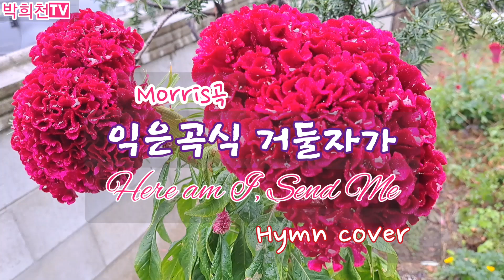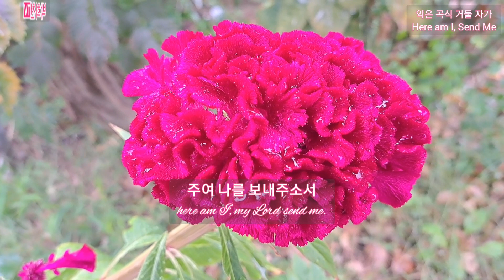익은 곡식 거둘 자가(Here am I, Send Me)찬송가 495장 hymn cover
익은 곡식 거둘 자가(Here am I, Send Me)찬송가 495장

1.
익은 곡식 거둘 자가 없는 이 때에 누가 가서 거둘까
Here am I, send me, my Lord, for I see none at work, And the har-vest rip-'ning so!
내가 어찌 게으르게 앉아 있을까 어서 가자 밭으로
Who will go now all is read-y? Dare I sleep or shirk? Let us rise with haste and go!
보내주소서 보내주소서
Here am I, send me, Here am I, send me.
제단 숯불 내 입술에 대니 어찌 주저할까
From the al-tar's coal my lips still burn, And
can I wait, the man-date spurn? Oh,
주여 나를 보내주소서
here am I, my Lord send me.

2.
주가 두루 다니시며 일꾼 부르나 따르는 자 적도다
Je-sus comes to plead but those who heed are, oh, so few, Though he search-es high and deep.
보라 주의 사랑하는 익은 곡식을 어서 거두러 가자
In the har-vest of His lov-ing there is work to do. Let us go with haste and reap!
From the al-tar's coal my lips still burn, And can I wait, the man-date spurn? Oh,

3.
주가 나를 부르시니 언제 어디나 기뻐 가서 일하리
Where the Sav-ior leads is glad-ness an-y place or hour. All your strength for Him em-ploy.
주가 명령 내리실 때 능력 받아서 기뻐 거두리로다
He en-ab-les when He or-ders, so we rise with pow'r And bring in His sheaves with joy.